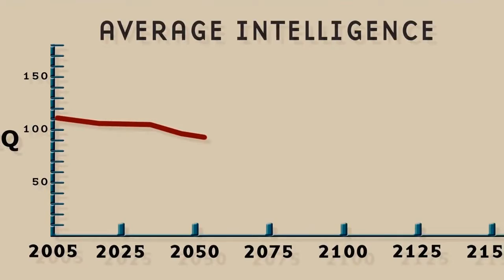Stuck in the Idiocracy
YUP